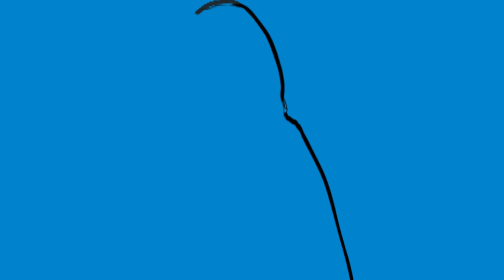Obra Soprema à conversa com a Arquiteto Carrilho da Graça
"Desde que me lembro sempre tive esta ideia de ser Arquiteto. Se hoje fosse escolher a profissão eventualmente não queria ser Arquiteto."

Rui Unas conversa com o Arquiteto Carrilho da Graça, Arquiteto Premiado, Professor, Doutor Honoris Causa pela Faculdade de Arquitetura da Universidade de Lisboa.